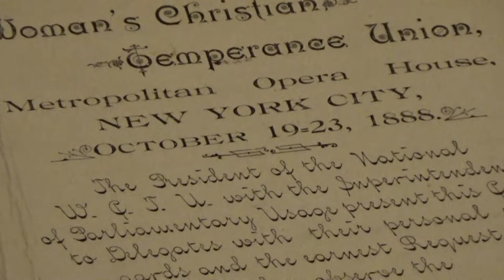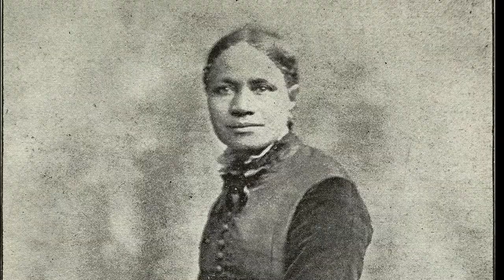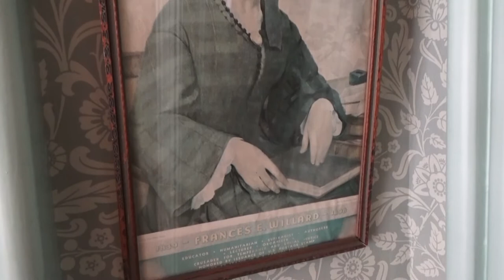Suffrage Sundays 4: Frances Harper Portrait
For more information about African American women and the WCTU please visit this page from our Truth-Telling project

Additionally, please see this blog post about Frances Ellen Watkins Harper

For information about the modern work of the NACWC, please visit their